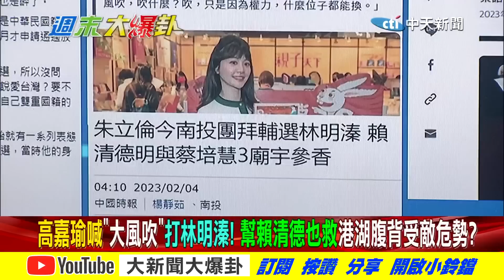【週末大爆卦 下】曹興誠棄星籍自婊違法助選?港湖女力淑慧.嘉瑜同床異夢?完整版 20230204@大新聞大爆卦HotNewsTalk